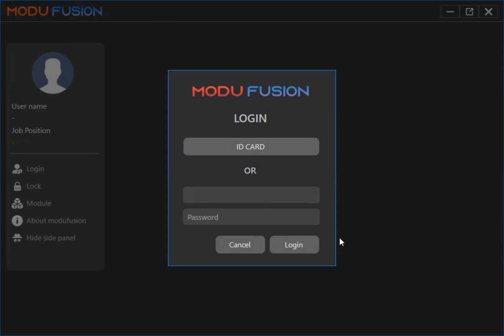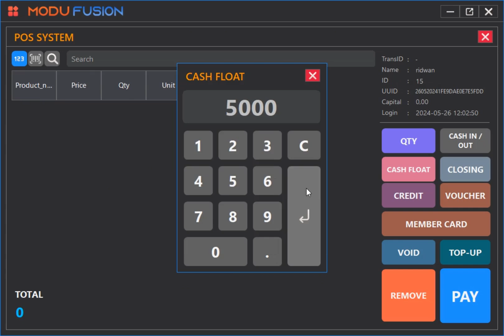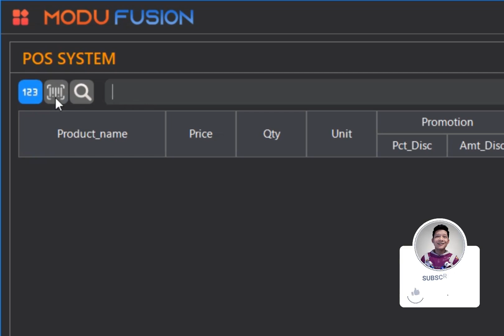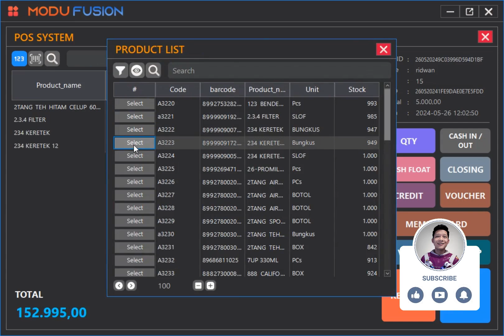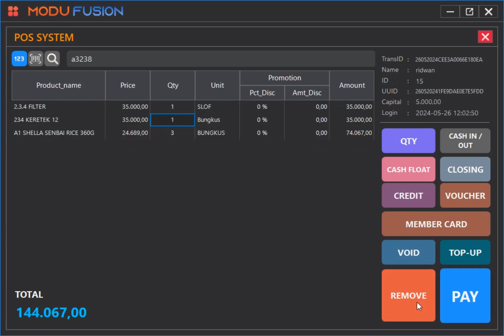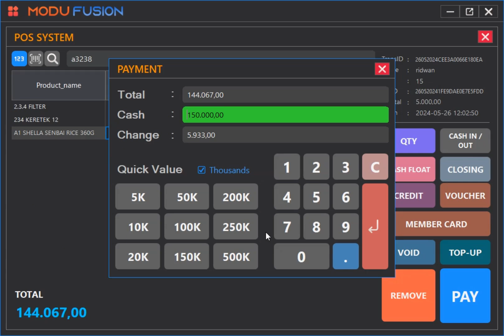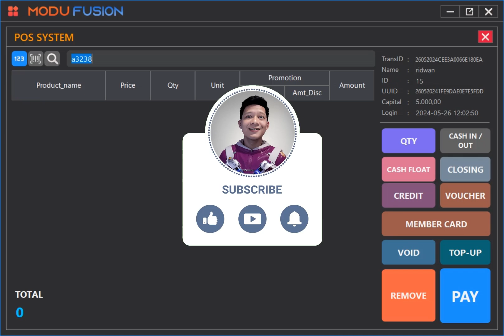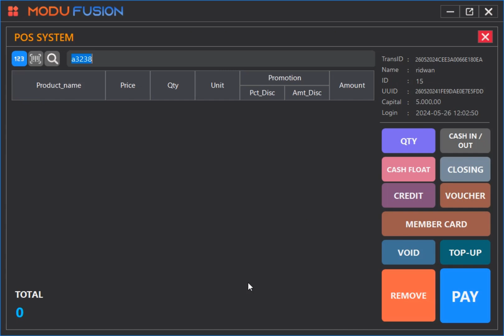Cara melakukan transaksi penjualan di aplikasi pos kasir ModuFusion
ModuFusion ini siklus update dan pembaharuan fiturnya tergantung dari dukungan temen-temen semua. Jadi dukungan kalian sangat berguna bagi perkembangan aplikasi ModuFusion ini 🙏

Silahkan tinggalkan Kritik dan Saran untuk kemajuan aplikasi Modu Fusion